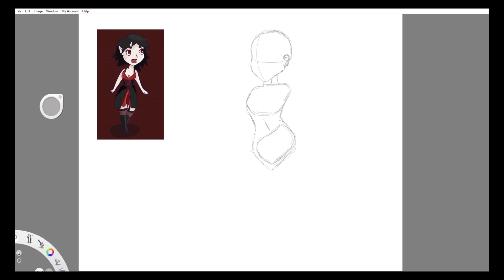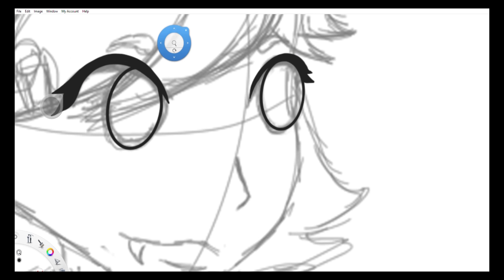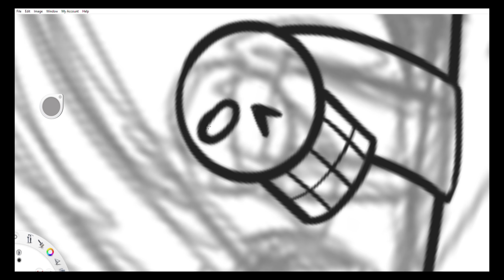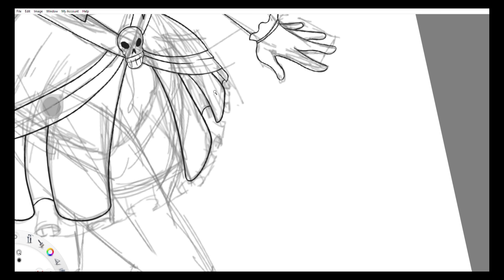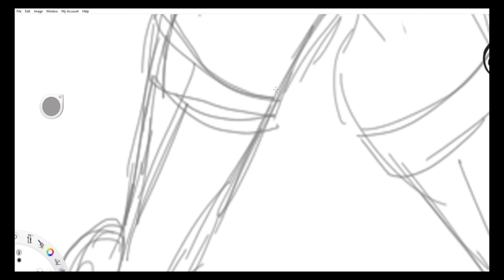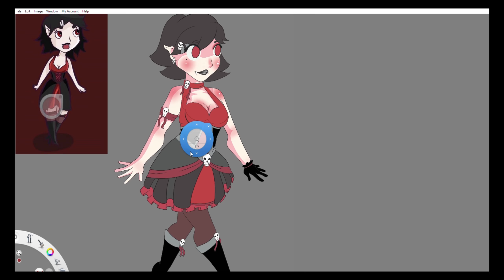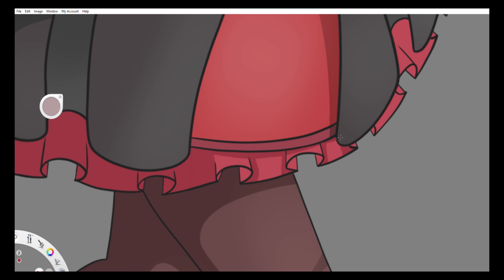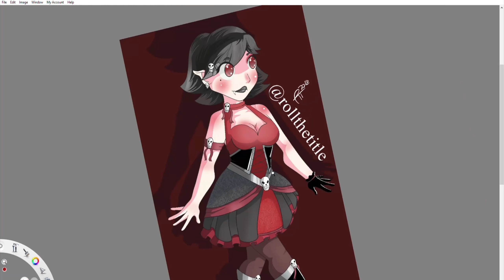2015 Vampire Redraw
I loved this old drawing when I first did it, now it makes me cringe. Anyway, quick redraw, nothing too intense, more of a warm up doodle that got out of hand :)